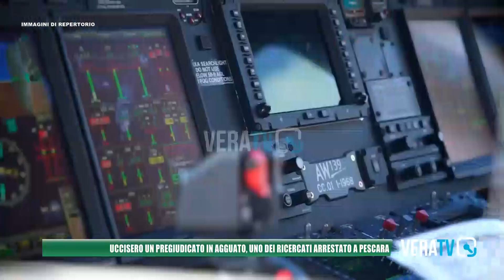Uccisero pregiudicato in un agguato, uno dei latitanti arrestati a Pescara